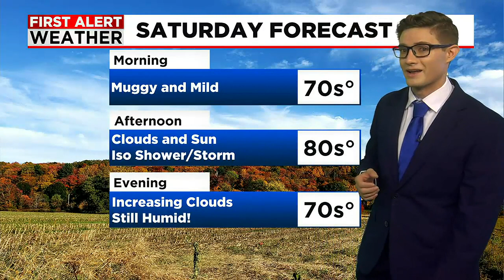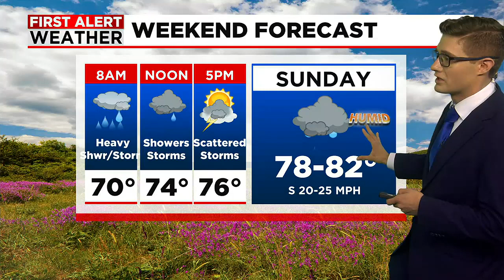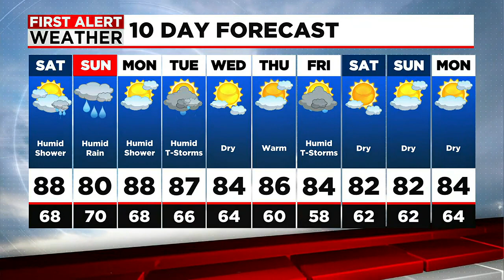Isolated Shower today, Heavy Rain tomorrow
First Alert Meteorologist Casey Dorn has your latest forecast.